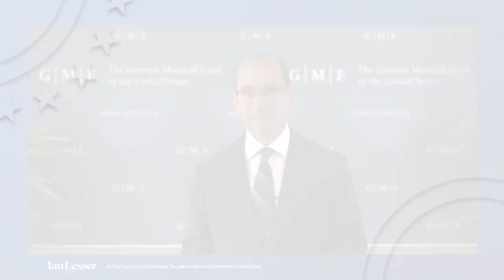Brussels Forum 2021 // Brussels Forum Welcome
Dr. Karen Donfried, President of the German Marshall Fund of the United States, will open day two of the 16th edition of Brussels Forum.